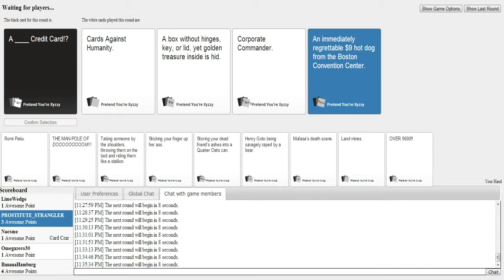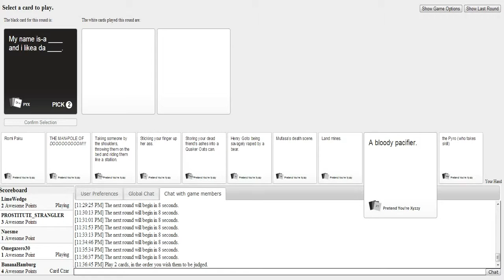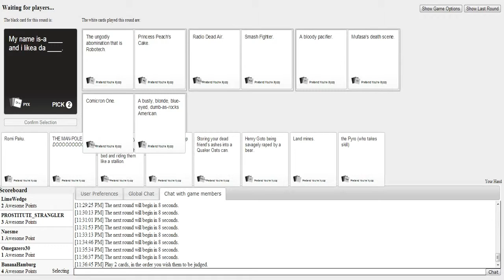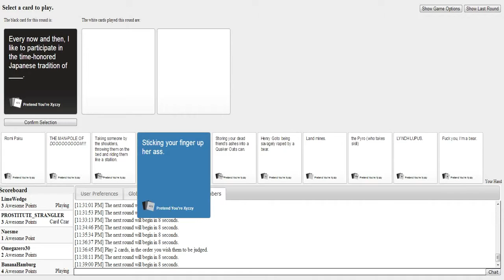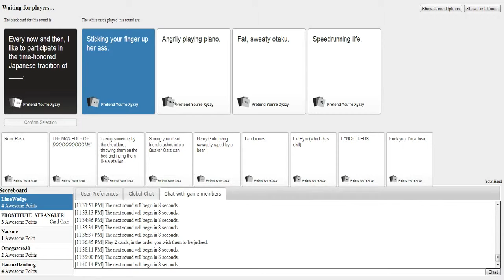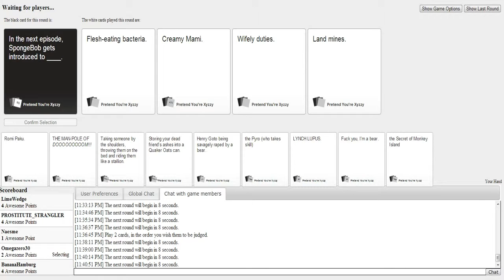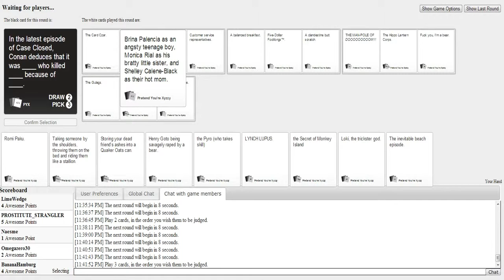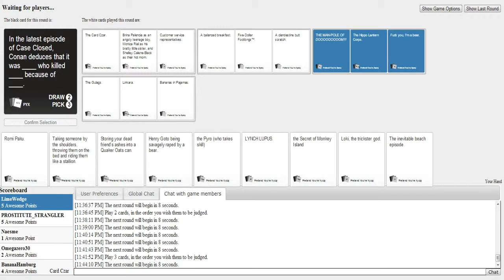Cards Against Humanity 4)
Vote for what the title should be in the comments and where in the video the card is played and I might add that in the title.
Cards Against Humanity is a terrible game with us being Terrible where Terrible things happen and hopefully they will be funny. When I say hopefully, if you have played Apples to Apples and think "What if there was an adult version of that?" and like that idea, then you'd probably like this.